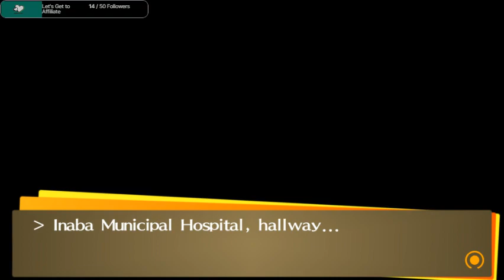Kanji Rescued! Now We Wait....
Persona 4 Golden - 5th Stream